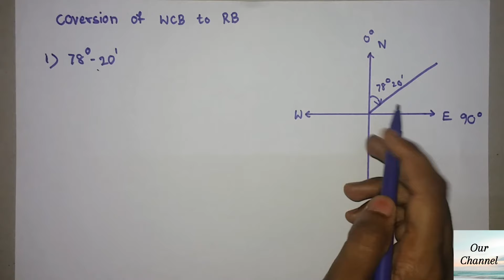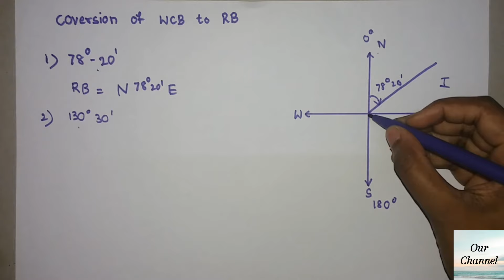Conversion of Bearings from one system to other | Telugu | Compass Surveying | WCB and RB